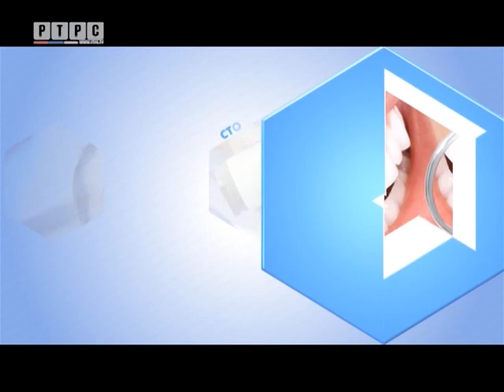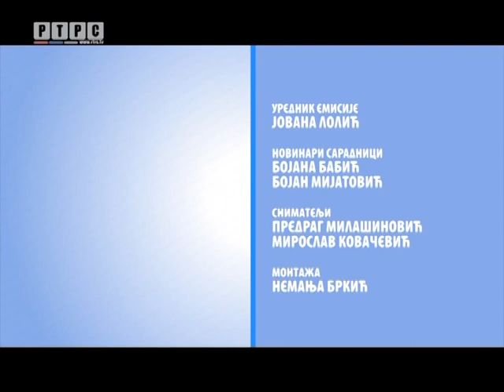Svijet Zdravlja - Vježbe za leđa